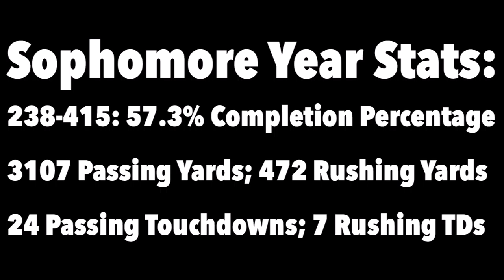Kellen Mond Official Sophomore Highlights || KMOND11